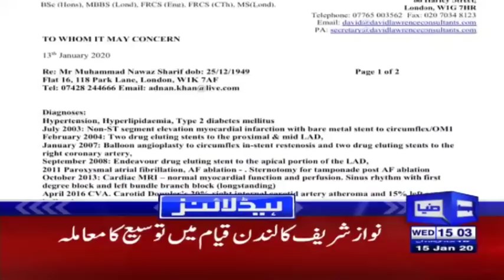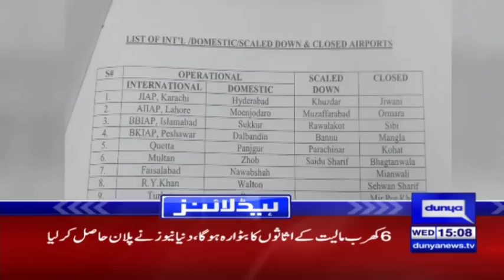No suspect confesses to crime: ANF DG on Rana Sanaullah | Headlines 3 PM | 15 January 2020 | Dunya